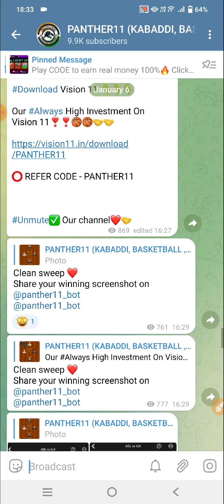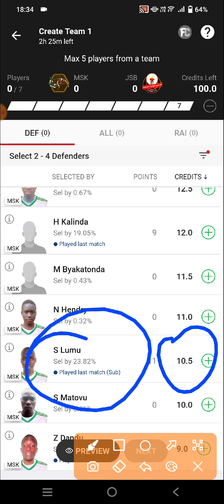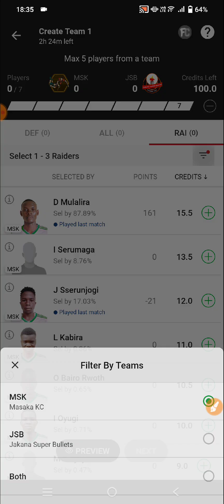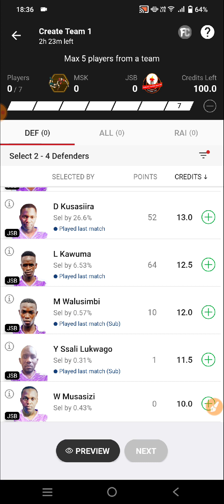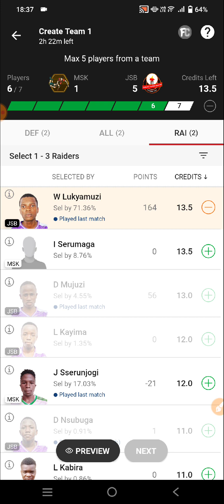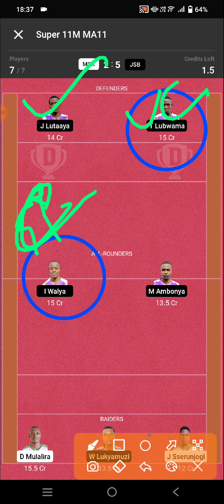MSK VS JSB DREAM11 PREDICTION | MSK VS JSB UGANDA MEN'S KABADDI | MASAKA VS JAKANA SUPER BULLETS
MSK VS JSB match Dream11 Prediction

MSK VS JSB Dream11 Team

MSK VS JSB Dream11 GL Team

MSK VS JSB Dream11 Prediction live

MSK VS JSB Dream11 SL team

MSK VS JSB Dream11 Team stats

MSK VS JSB Dream11 GL Prediction

MSK VS JSB Prediction

MSK VS JSB Dream11

MSK VS JSB

MSK VS JSB FINAL TEAM

MSK VS JSB FINAL SL TEAM

MSK VS JSB KABADDI EXPERT TEAM

MSK VS JSB UGANDA KABADDI EXPERT TEAM

MSK VS JSB FULLY DEPTH ANALYSIS TEAM

MSK VS JSB FINAL UGANDA MEN'S KABADDI TEAM

Masaka Kc Vs Jakana super bullets DREAM11 UGANDA MEN'S KABADDI TEAM

DREAM11 UGANDA FINAL TEAM

DREAM11 UGANDA MEN'S KABADDI MSK VS JSB

FINAL MSK VS JSB FINAL SL TEAM

FINAL UGANDA KABADDI LEAGUE TEAM

UGANDA MEN'S KABADDI FINAL TEAM

UGANDA MEN'S KABADDI TEAM

MSK VS JSB UGANDA KABADDI EXPERT TEAM ANALYSIS

MSK VS JSB DREAM TEAM

UGANDA KABADDI LEAGUE 2022

UGANDA MSK VS JSB

MSK VS JSB UGANDA KABADDI

MSK VS JSB UGANDA FINAL TEAM

MSK VS JSB FINAL UGANDA TEAM

UGANDA KABADDI MATCH

UGANDA KABADDI TEAM

UGANDA KABADDI

UGANDA MEN'S KABADDI LEAGUE 2022

UGANDA MEN'S KABADDI

MSK VS JSB UGANDA MEN'S

MSK VS JSB DREAM11 UGANDA MEN'S KABADDI

MSK VS JSB DREAM11 UGANDA MEN'S KABADDI LEAGUE

MSK VS JSB DREAM11 UGANDA MEN'S KABADDI 2022

MSK VS JSB UGANDA MEN'S KABADDI FINAL TEAM

MSK VS JSB UGANDA MEN'S LIVE MATCH

MSK VS JSB UGANDA MEN'S HIGHSHARKSS

UGANDA KABADDI EXPERT TEAM

DREAM11 UGANDA KABADDI LEAGUE

DREAM11 UGANDA KABADDI

DREAM11 UGANDA KABADDI EXPERT TEAM

DREAM11 UGANDA KABADDI EXPERT ANALYSIS

DREAM11 UGANDA KABADDI PREDICTION

MSK VS JSB dream11 prediction

MSK VS JSB kabaddi 2022

MSK VS JSB dream11 prediction team

MSK VS JSB team

MSK VS JSB KABADDI

MSK VS JSB UGANDA KABADDI LEAGUE

MSK VS JSB DREAM11 FINAL TEAM

Masaka Kc Vs Jakana super bullets challengers round match prediction

Masaka Kc Vs Jakana super bullets Uganda

men's kabaddi kabaddi match 2022

Masaka Kc Vs Jakana super bullets Uganda men's kabaddi kabaddi final match

challengers round Kabaddi match

Uganda men's kabaddi kabaddi Team 2022

Masaka Kc Vs Jakana super bullets Uganda men's kabaddi kabaddi

Masaka Kc Vs Jakana super bullets Uganda men's kabaddi kabaddi match 2022

Masaka Kc Vs Jakana super bullets Uganda men's kabaddi kabaddi tournament

today dream11 Kabaddi team

dream11 prediction

dream11 prediction today match hindi

dream11 prediction today match kabaddi

dream11 prediction

Masaka Kc Vs Jakana super bullets 2022 Uganda men's kabaddi kabaddi

Masaka Kc Vs Jakana super bullets Uganda men's kabaddi kabaddi dream11 team MSK VS JSB

Masaka Kc Vs Jakana super bullets Uganda men's kabaddi kabaddi dream11 Masaka Kc Vs Jakana super bullets Uganda men's kabaddi kabaddi dream11 MSK VS JSB

kabaddi dream11 live match

Masaka Kc Vs Jakana super bullets Uganda men's kabaddi kabaddi dream11

kabaddi dream11 prediction today

kabaddi dream11 prediction today match

# MASALAKCVSJAKANASUPERBULLETS